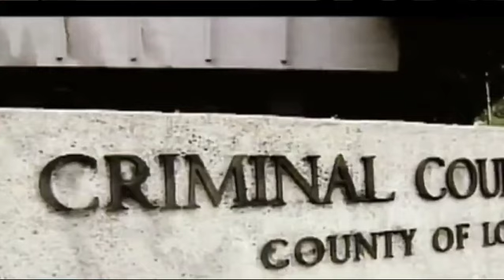O.J . Simpson Trial Of the Century song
Video from Mike